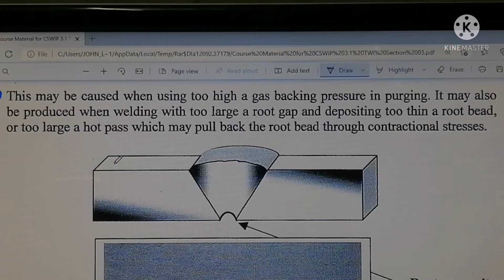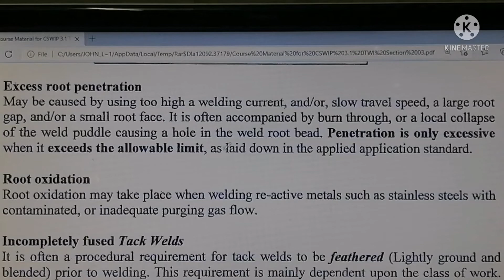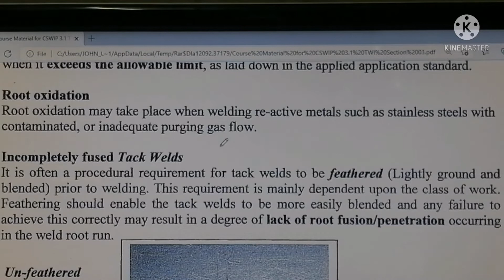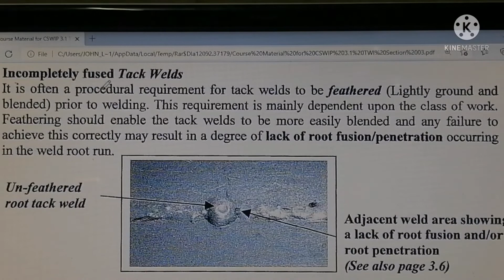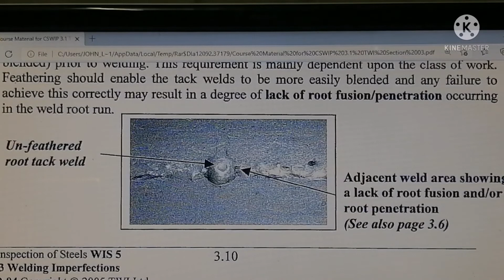urdu,hindi c swip 3.1 chapter 3,10 welding imperfection, free welding inpection course